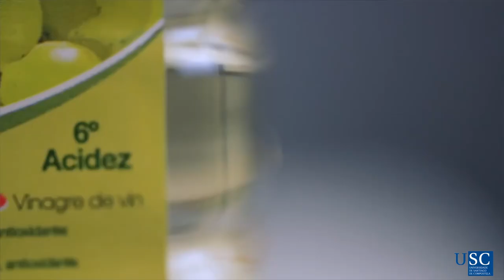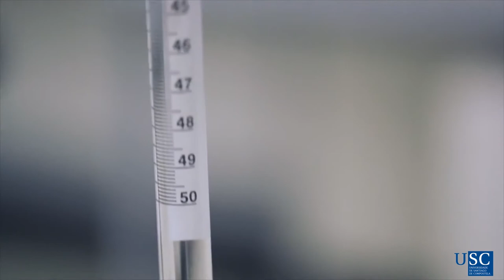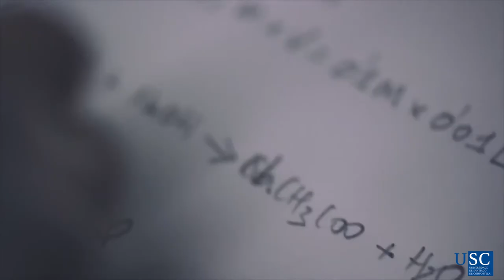Determinación da acidez dun vinagre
Valoración ácido-base para determinar a acidez dun vinagre. Este vídeo corresponde ao tema 5 de reaccións ácido-base do curso aberto de Química - Unha ciencia experimental (Vídeo núm. 19 do curso).